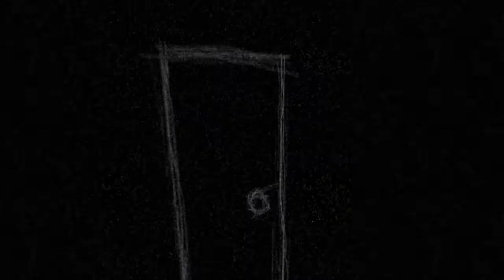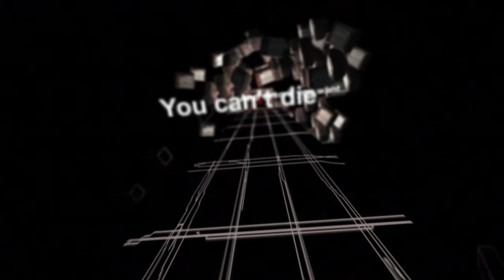EVIL самый страшный инди-хоррор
Хоризор играет в самый страшный инди хоррор на земле!
Самая нервная и психоделическая игра evil где наш герой борется со своими страхами.